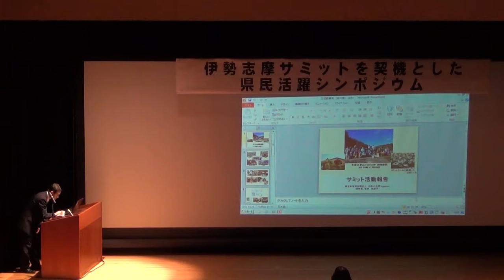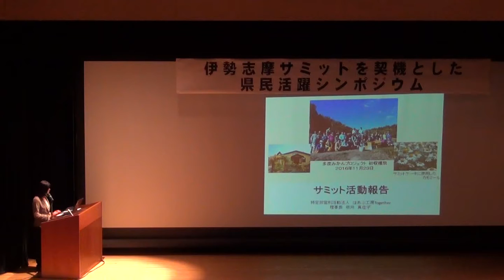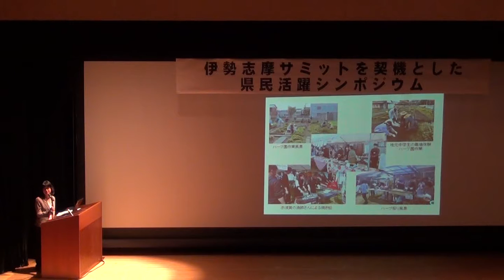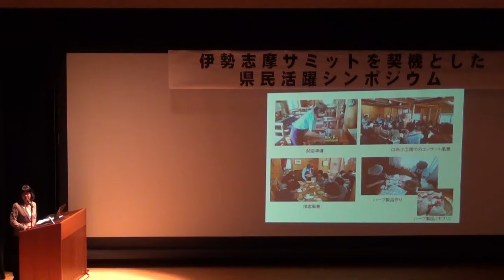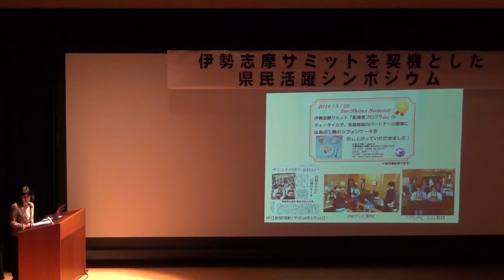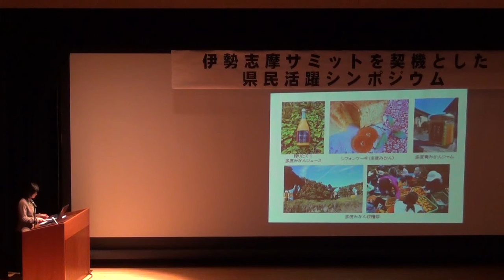サミット活動報告② 報告者：坂井 真佐子 氏（伊勢志摩サミットを契機とした県民活躍シンポジウム）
「伊勢志摩サミットを契機とした県民活躍シンポジウム」
　サミットの成果やレガシーを県民の皆様と共有し、サミットを契機として県民一人ひとりがアクティブ・シチズンとしてさらに活躍していただくきっかけとするために開催しました。
日時：平成２８年１１月２７日（日）１４：００～１６：１５
場所：三重県庁　講堂
主催：伊勢志摩サミット三重県民会議、三重県
　伊勢志摩サミット三重県民会議会長（三重県知事）
３　サミット活動報告
テーマ：「サミットを契機として 県民一人ひとりがさらに活躍するために」
　コーディネーター：石阪　督規　氏（埼玉大学基盤教育研究センター　教授）
　パネリスト：
　　田中 里沙　氏（事業構想大学院大学学長・教授、宣言会議取締役メディア・情報統括）
　　米山 哲司　氏（特定非営利活動法人　Mブリッジ　理事長）
　　尾崎 綾子　氏
　　坂井 真佐子　氏
　　鈴木 健一　氏（伊勢市長）

○関連情報
シンポジウム概要について
「伊勢志摩サミット三重県民宣言」について